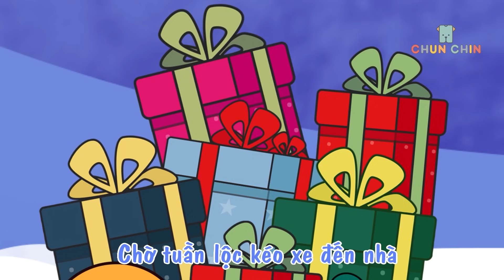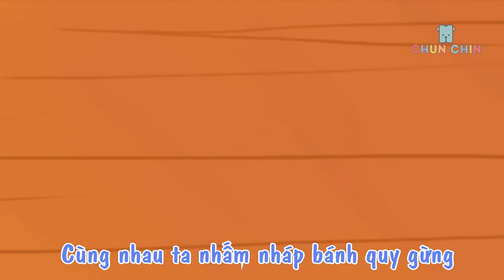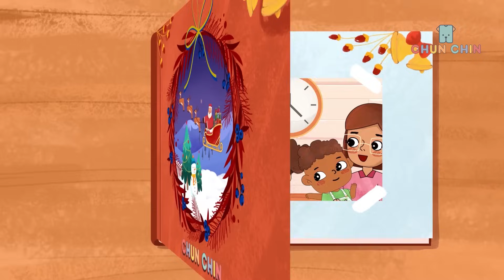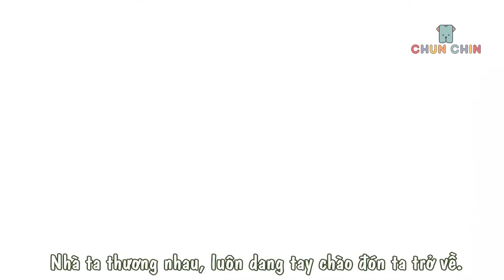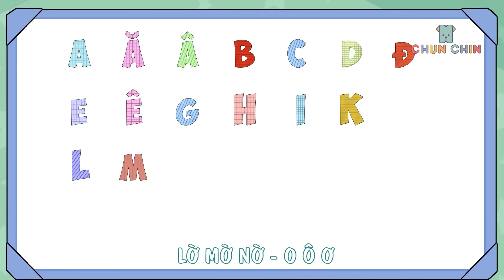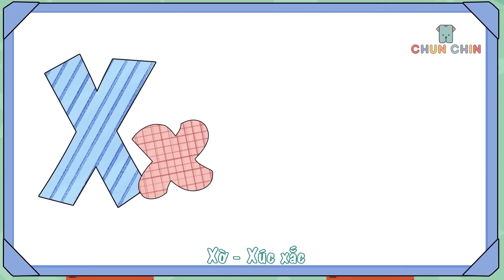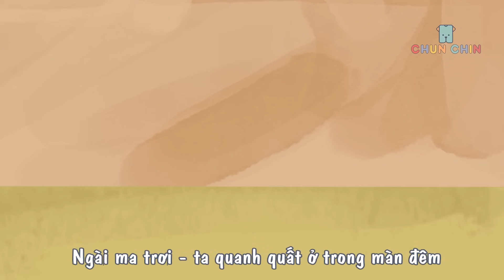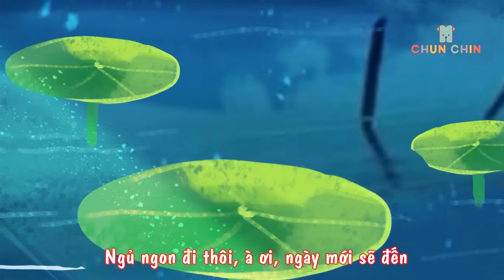Hoạ Mi và Vành Khuyên | Liên khúc nhạc thiếu nhi hay nhất | Chun Chin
Bản quyền thuộc về Chun Chin